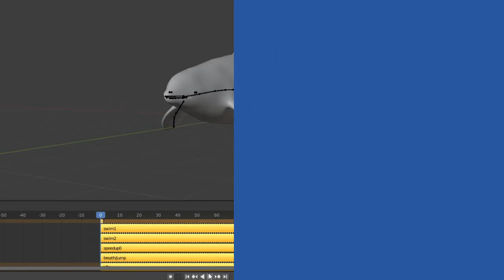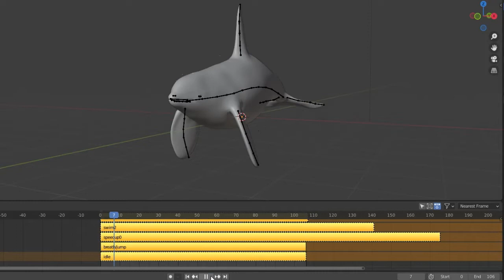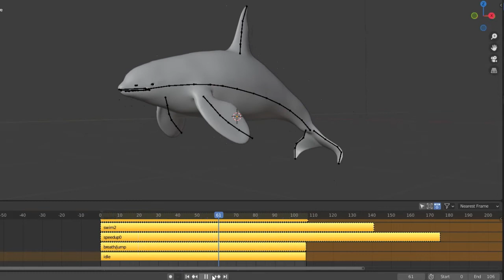Killer Whale Orca Animated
If you want to see it in more detail go to my sketchfab

Heres my 3d models channel :D go check it if you interested.